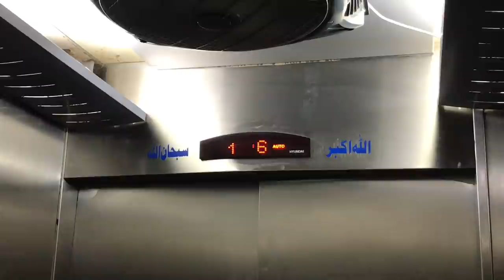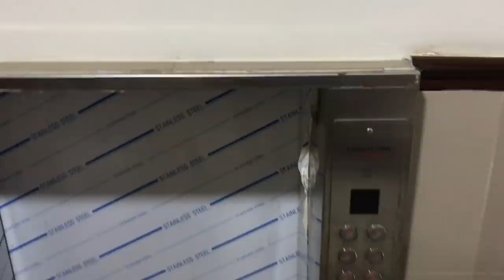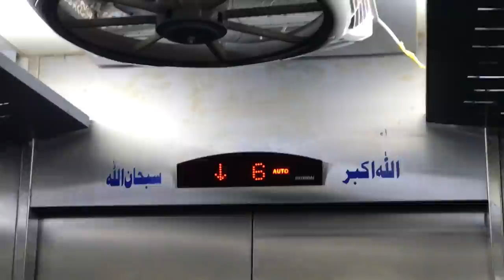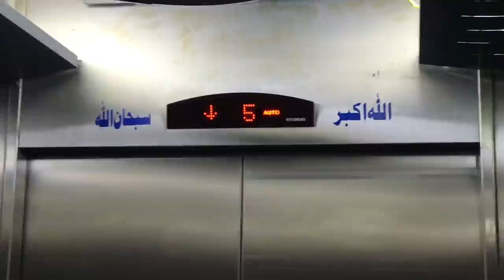Day in the Life of Medical Students in Pakistan | Dr. Ruth K. M. Pfau, Civil Hospital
In this vlog we explain how to find friends in a medical university hospital and we reunite with the whole squad and talk about our feelings post graduation

(Special discount, if you use our code)